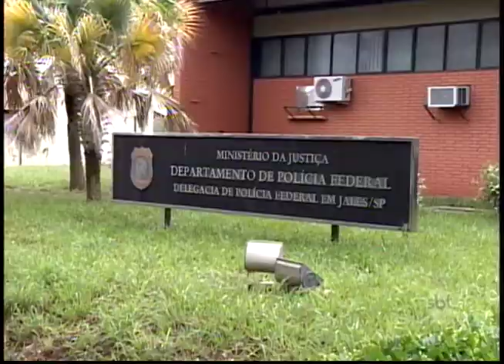Polícia Federal procura por outros envolvidos em roubos e furtos à empresas da região